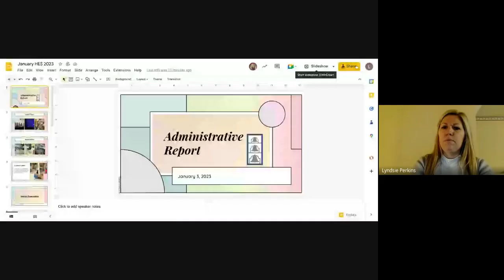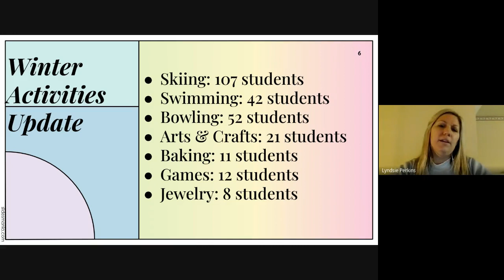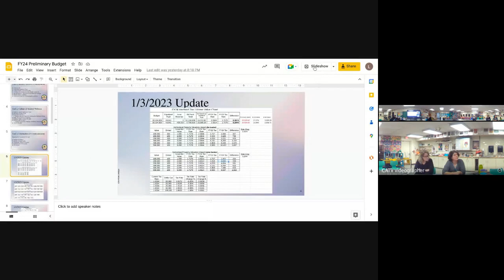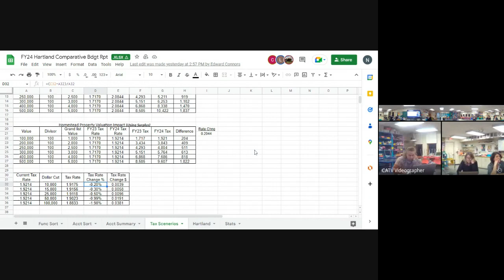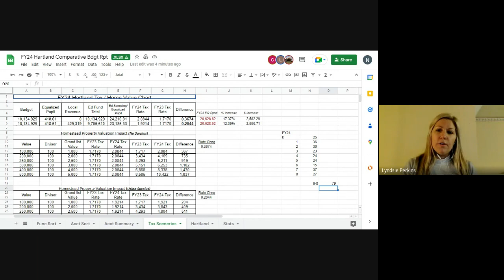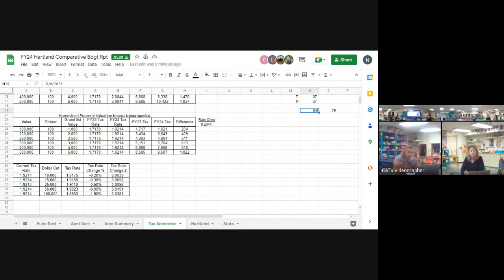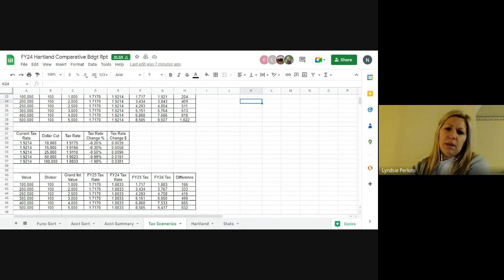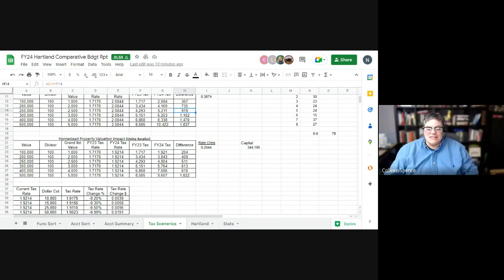HES Board Meeting - January 3rd, 2023